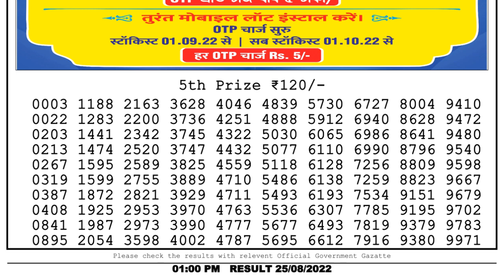Nagaland Lottery Sambad Live 1pm 25.08.22